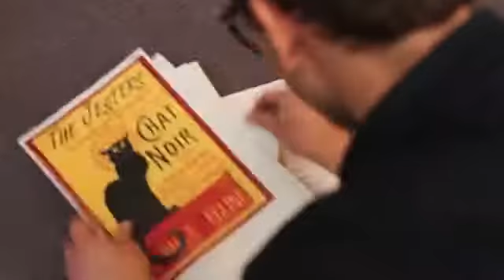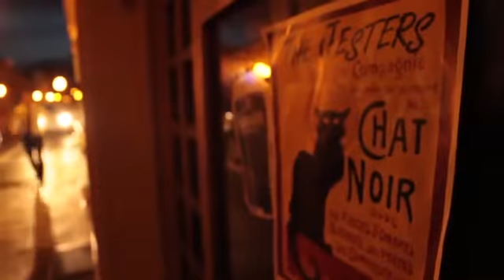Le Chat Noir - The Jesters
Il nuovo singolo dei THE JESTERS, le Chat Noir.
Regia: Linda Parente
prodotto da: Moonlight di R.Perugini
con Denise di Matteo, Guglielmo Lello

Si ringraziano:  l''hotel Olimpia , il pub LA SCALA e Rosso Ciliegia di Santina Esposito.

Makeup: Nella Civitani
Costumi: Chiara Curci, Domenica Oddi
Hairstylist: Antonella Ciangoli
Assistente alla regia: CHarlie montanari
Foto di scena: Claudio Parente